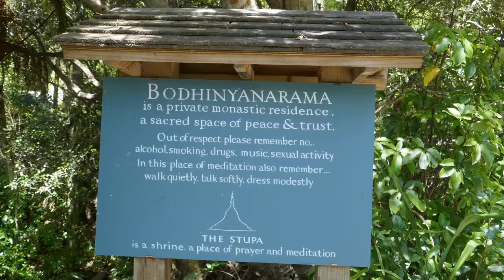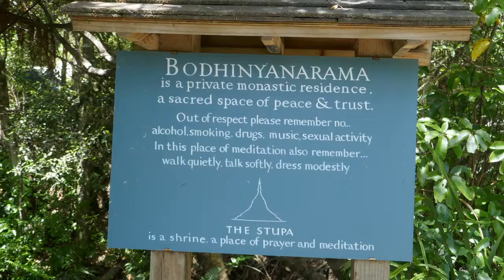Bodhinyanarama Buddhist Monastery Wellington 6 January 2020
Bodhinyanarama Buddhist Monastery